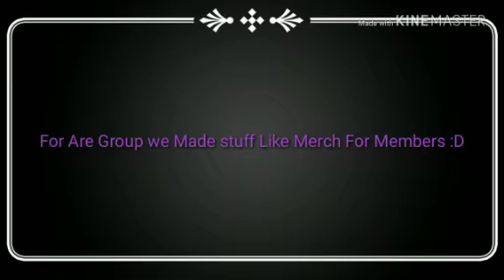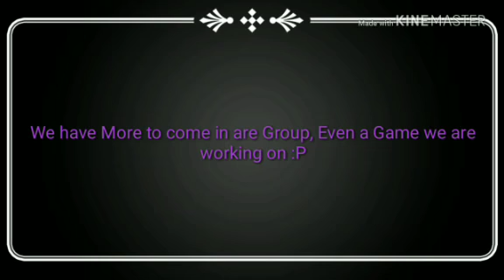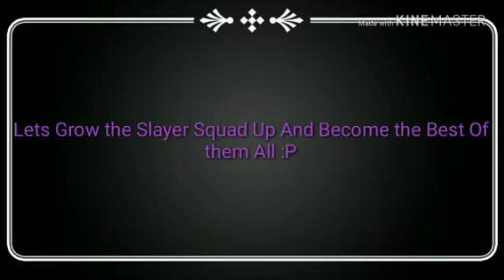The Slayer Squad Group/Member Shirts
Hey guys it's me DTG I Made this video to get Some new People into are developing group, aka also fan Group ;), but for those who buy the Slayer Shirts I won't add you to are Development but if u are a Dev and Buy the Shirt then sure :) , we plan to get as much and Get the Slayer's around the world to become the best,